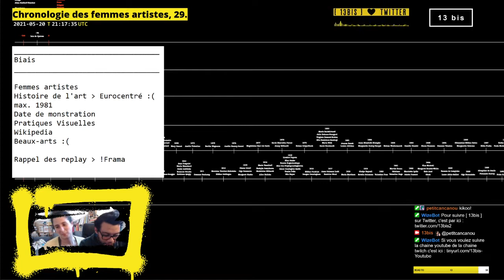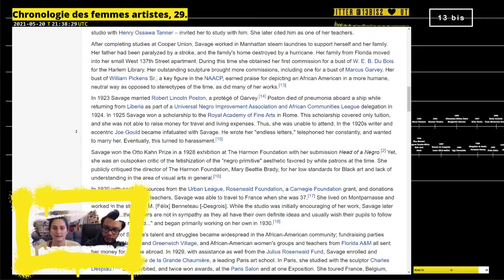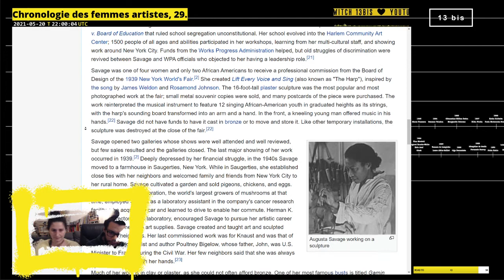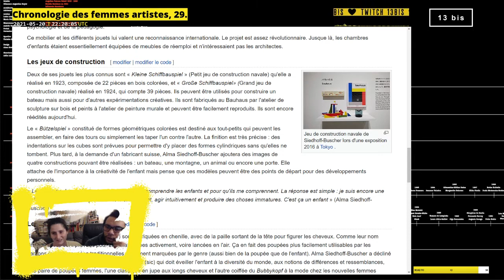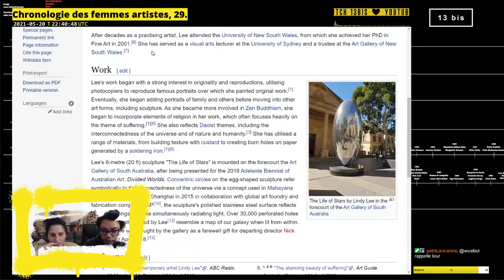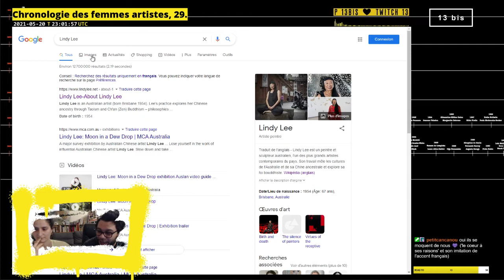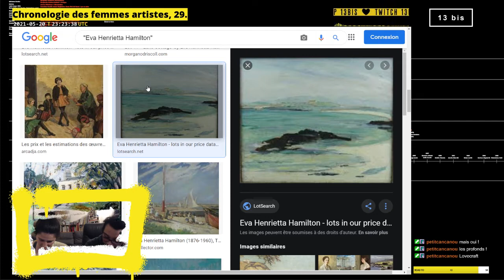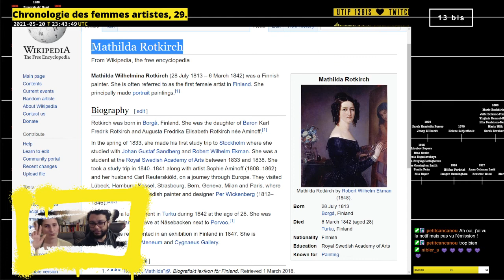Chronologie des femmes artistes, épisode 29.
Femmes artistes découvertes :
00:00 • Introduction

15:20 • Augusta Savage
1:09:42 • Mathilda Rotkirch
1:30:09 • Lindy Lee
1:58:25 • Eva Henrietta Hamilton

2:15:00 • Récapitulatif